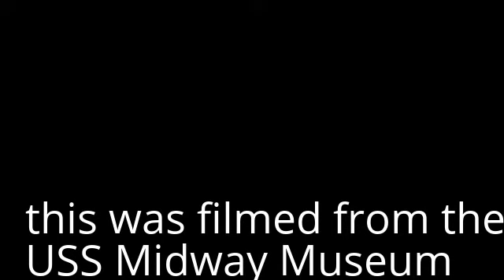USS America deploys 7-7-2017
I went to the USS Midway Museum with my mother in law Iris to watch our Sailors and Marines go by. OoRah & HooYah

from the Times of San Diego:

USS America Group Departs San Diego on Routine Deployment

Posted by Chris Jennewein on July 7, 2017 in Military

Sailors and Marines in the USS America Amphibious Ready Group and 15th Marine Expeditionary Unit left San Diego Friday for a regularly scheduled deployment.

The naval force is comprised of the amphibious assault ship USS America, amphibious transport dock USS San Diego and amphibious dock landing ship USS Pearl Harbor

The Navy said they will operate in the Pacific, Middle East and Horn of Africa, conducting maritime security operations, providing crisis response capability, theater security cooperation and a forward naval presence.

The Navy said the three ships have been at sea for much of the last six months preparing for the routine deployment.

Typically two or three amphibious ready groups are forward deployed at all times in the Pacific Ocean and near the Middle East. A group can typically land a force of more than 2,000 Marines along with their tanks, helicopters, fighter jets and supplies.